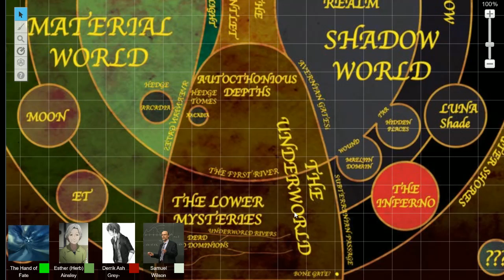Mages of Santa Fe 23.1